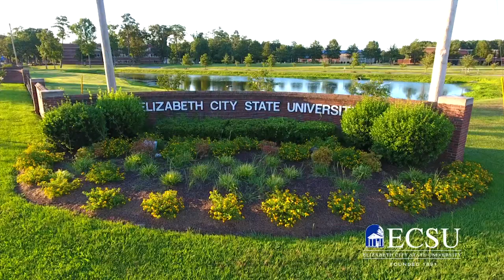ECSU is an NC Promise Campus - Promo 1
Elizabeth City State University is a proud NC Promise campus committed to providing an affordable, high-quality education. The NC Promise Tuition Plan means you pay $500 per semester for North Carolina residents and $2500 per semester for out-of-state students. NC Promise does not affect required fees and other costs of attendance